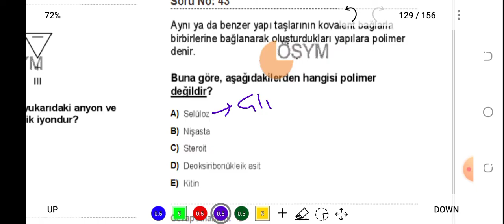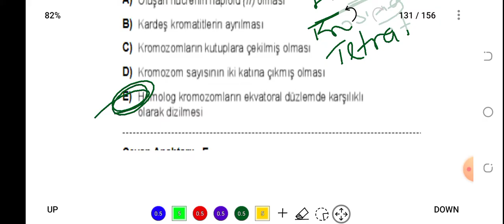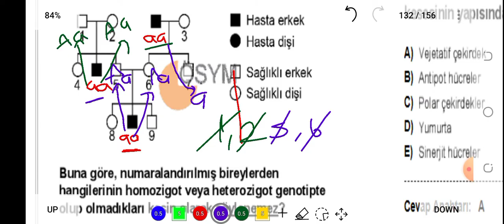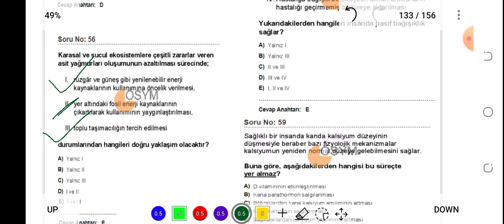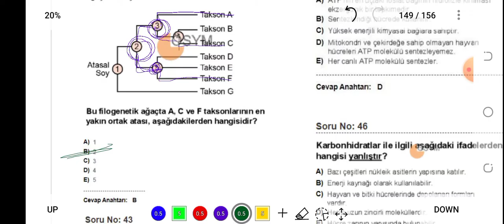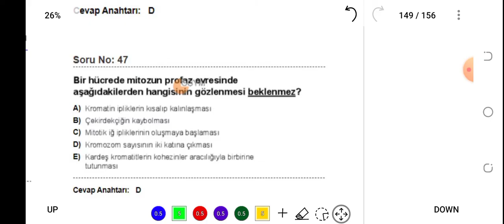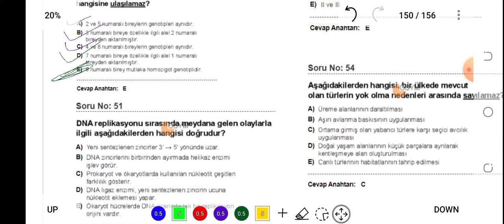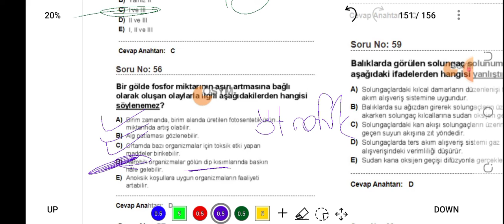Fen Bilgisi Öğretmenliği ÖABT Çıkmış Soru Çözümü | 2019 - 2020